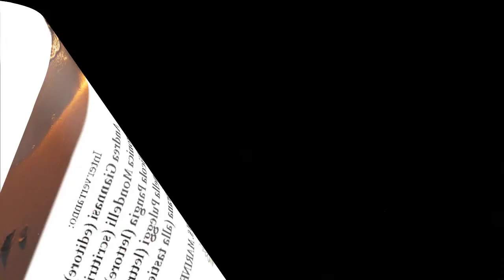Trincea - da Vento e Polvere di Giuseppe Bomboi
Nicola Pangia legge la poesia "Trincea" tratta dall'opera "Vento e Polvere" di Giuseppe Bomboi. Sottofondo musicale di Dario Maiorana.